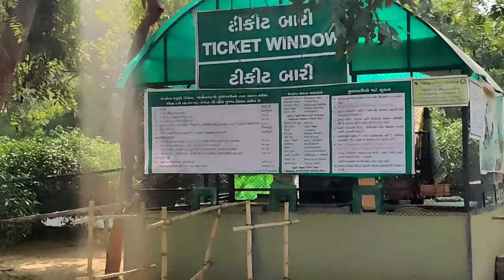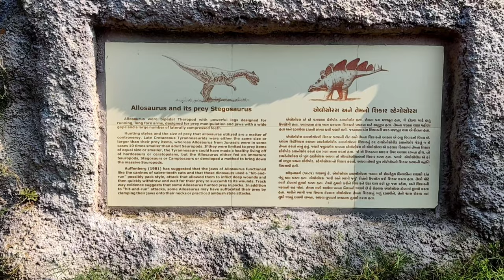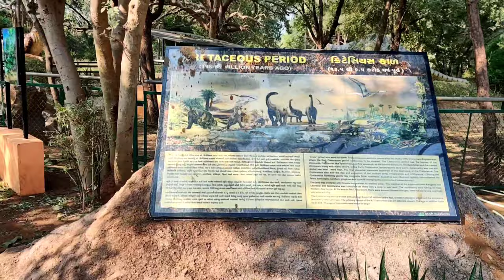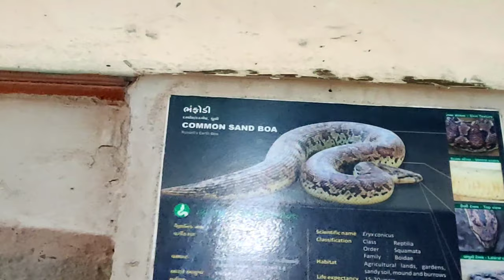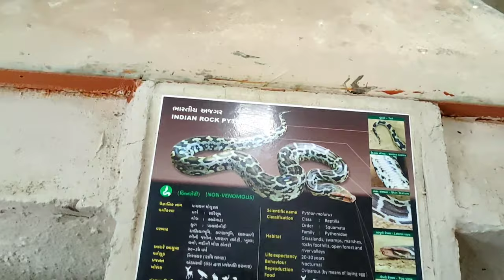Indroda Nature Park Vlog 😍!Best place to Visit in Gandhinagar! गांधीनगर का सबसे खुबसूरत पार्क!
your Quesries
Indroda park
Indroda nature park
indroda nature park Gandhinagar
Gandhinagar zoo park
best park in Gujrat
best adventure park in Gujrat
best place to visit in Ahmedabad
places to visit in Ahmedabad
Ahmedabad places to visit
Ahmedabad best photoshoot places
Ahmedabad Gandhinagar
Ahmedabad Gandhinagar park
Gandhinagar places to visit
Gandhinagar indroda park
Gandhinagar indroda park video
Gandhinagar indroda park 2021
Gandhinagar indroda dinosaur park
botanical garden

botanical garden